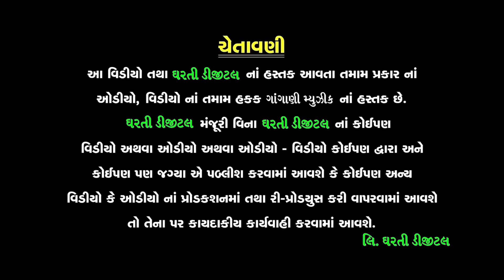Samay Samay Ni Vaat | Vijay Jornang | New Gujarati Sad Song | સમય સમયની વાત | FULL HD VIDEO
Title : Samay Samay Ni Vaat
Singer : Vijay Jornang
Lyrics : Rajan Rayka, Dhaval Motan
Artist : Viral Mevani, Anjali Vadukar, Mayuri Pandya, Dev Thakar, Hiren Chauhan
Director : Dixit Chauhan
Producer : Hitesh Rawat
Poster Design : Kanak Ajani
Label : Dharti Digital Studio
Digital Partner : RDC Media Pvt. Ltd.